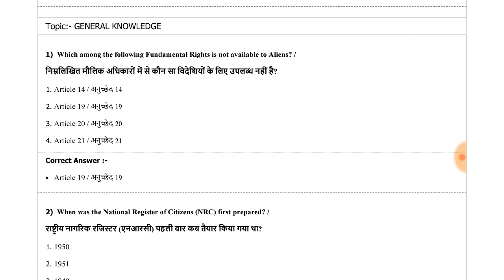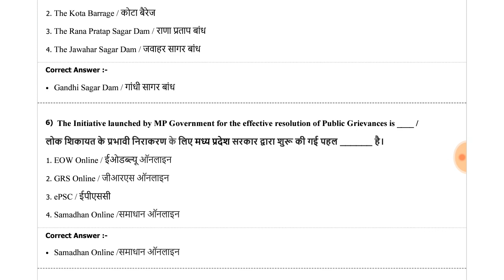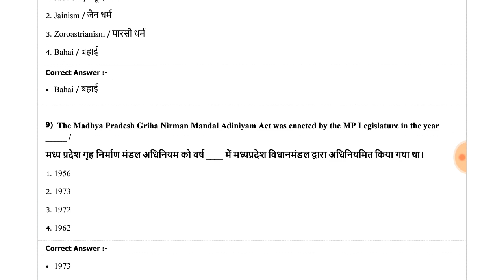MP ITI Training Officer Exam 2019 Most Important General Knowledge Questions & Answers PART -11